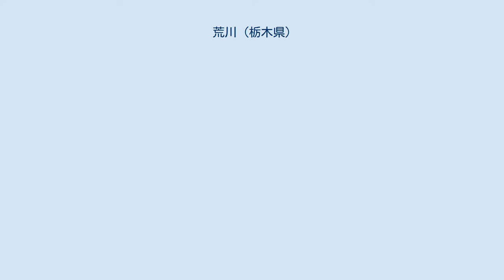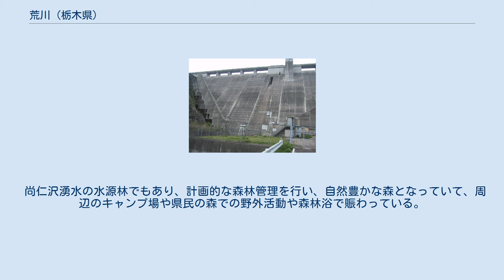荒川 (栃木県)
荒川（あらかわ）は、栃木県北東部を流れる那珂川水系の一級河川である。
上流部は日光国立公園、那珂川合流部は那珂川県立自然公園の指定地域内にあり、流域には豊かな自然が残されている。
 名水百選・尚仁沢湧水 荒川は、栃木県塩谷郡塩谷町大字上寺島の高原山系釈迦ヶ岳に源を発し南東へ流れる。
矢板市の南端を東に流れ、さくら市喜連川および葛城の境界部で八方ヶ原に源を発する内川を合わせ、那須烏山市では大きく左右に蛇行しながら南東に流れ、芳賀郡市貝町の北東辺を翳めて那須烏山市向田にて江川を合わせると、次いで同所および下境の境界部にて那珂川に合流する。
 喜連川の名は荒川を指しているという説がある。
 高原山釈迦ヶ岳南麓の矢板市と塩谷郡塩谷町の境界には、荒川の一支流である尚仁沢があり、全国名水百選に選ばれた尚仁沢湧水がある。
尚仁沢は尚仁沢自然環境保全地域に指定されブナやミズナラの天然林が保全されており、カモシカやオコジョ、ハコネサンショウウオやモリアオガエルなどの貴重な生物が生息している。
また、源流のひとつである東荒川流域の標高600 - 1,795メートルの492ヘクタールは昭和27年に水源かん養保安林、また平成4年に自然環境保全地域に指定され、平成7年7月には高原山水源の森として林野庁の「水源の森百選」に選定されている。
その他にも昭和61年には源流部に位置する栃木県民の森が森林浴の森100選に選定され、キャンプ場、展示館、少年自然の家、ハイキングコースなどの関連施設が整備されている。
同地域の標高1,000 - 1,200メートル付近は林野庁の八方山自然休養林にも指定されており、荒川上流域は自然の宝庫である。
 東荒川ダム 荒川流域は、1938年（昭和13年）9月の台風、1947年（昭和22年）9月のカスリーン台風、1948年（昭和23年）9月のアイオン台風、1949年（昭和24年）9月のキティ台風などにより水害が生じている。
近年では、1986年（昭和61年）8月の台風10号による大雨において、荒川橋観測所、連城橋観測所、落合橋観測所の3観測所で警戒水位を超え、荒川支流江川では洪水となりさくら市の農地など約830ヘクタールが水に浸かった。
また、平成10年8月の集中豪雨では荒川橋観測所、連城橋観測所、落合橋観測所の3観測所で警戒水位を超え、喜連川町（現さくら市）の2.6ヘクタールが冠水した。
さらに平成14年7月の台風6号においても荒川橋観測所、連城橋観測所、落合橋観測所の3観測所で警戒水位を超えている。
さらに、令和元年10月の台風19号による大雨で氾濫した。
 国の那珂川工事実施基本計画では、荒川の計画高水流量は毎秒1,500立方メートルで設計されており、これを上回る水量への対策として、荒川上流には昭和43年度に西荒川ダム（東古屋湖）、平成2年度に東荒川ダムを建設している。
 荒川河床の整備工事としては、昭和47年度の工事着手以降、新荒川橋より上流部の谷川合流部までの区間の河川改修工事がほぼ完了、また中下流部の改修工事は昭和63年度以降着手されている。
 高原山西南麓周辺に広がる森林で、高原山水源の森として水源の森百選に指定されている。
 尚仁沢湧水の水源林でもあり、計画的な森林管理を行い、自然豊かな森となっていて、周辺のキャンプ場や県民の森での野外活動や森林浴で賑わっている。